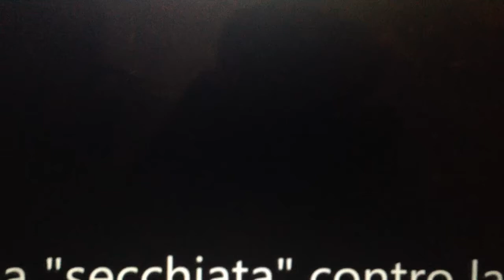San Marino. ibc. Ercolani-Tabarrini